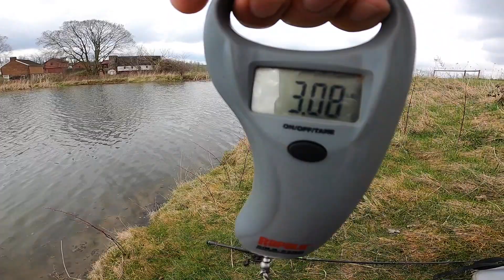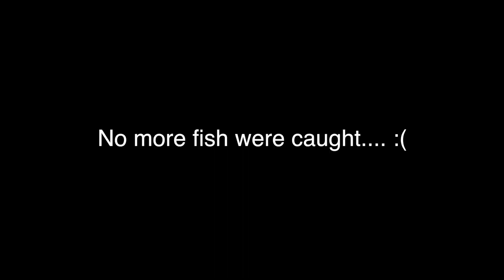Catching FAT Bass on Chatterbaits! (Crazy Bite)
When the water is stained or muddy you really can't beat a chatterbait.

for a discount on your order!

Get your First MTB box for just 10$ and use code “5050fishing”

If you like my content and would like to help out, you can buy me a Beer